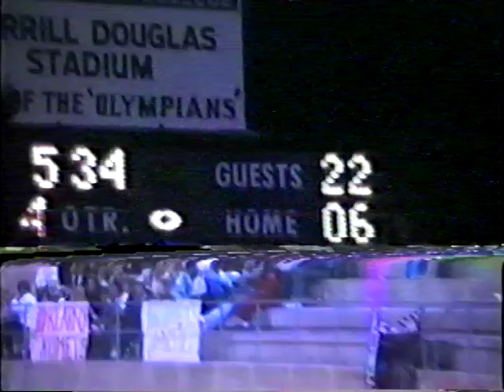1989 Kearny Varsity Football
October 20, 1989 vs Clairemont